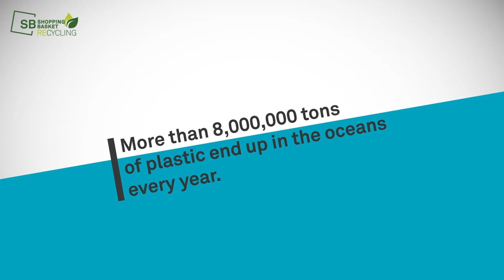Recycled post-consumer baskets with plastic taken from the street - ZERO WASTE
Our recycled PP contains at least 95% post-consumer recycled material from plastic containers taken from the streets that have previously been classified and separated.